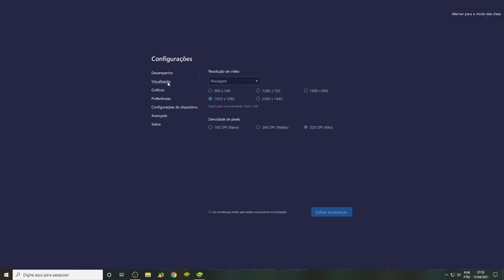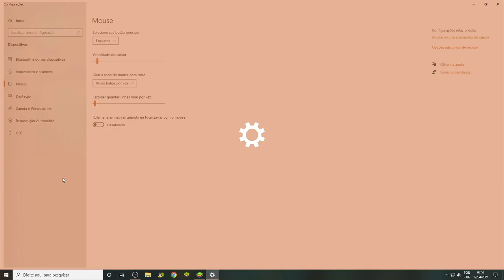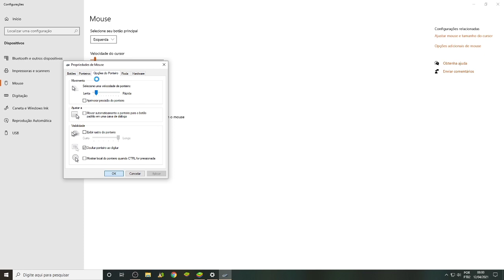SEGREDO DA SENSI ALTA! ✅ SENSIBILIDADE BLUESTACKS 5 90% DE HS 💥 FREE FIRE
COMO FAZER MACRO OU SCRIPT ! EMOTE COM 1 BOTAO ! CLIPADA ESTILO RUOK 999 / FREE FIRE

Doações:
MERCADO PAGO E PIX:

ME SIGA E ASSISTA MINHAS LIVES AQUI NO YOUTUBE/NIMO  (SEG Á SEX 14H) (SAB E DOM 09H)
 @Capone TV

Instagram Pessoal: @capone_tv

Configurações do PC/Periféricos:

16GB RAM DDR4 2600MHZ
Gabinete Gamer Pichau
SSD 110GB

▬▬▬▬▬▬▬▬▬▬▬▬▬▬▬▬▬▬ஜ۩۞۩ஜ▬▬▬▬▬▬▬▬▬▬▬▬▬▬▬▬▬▬▬▬▬